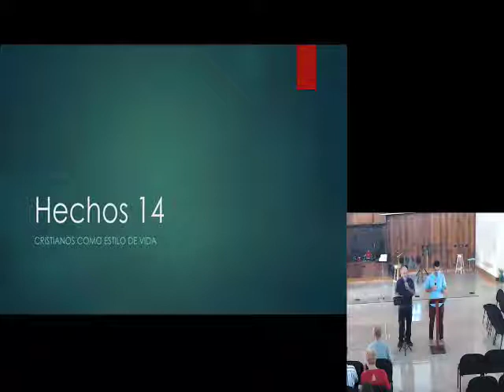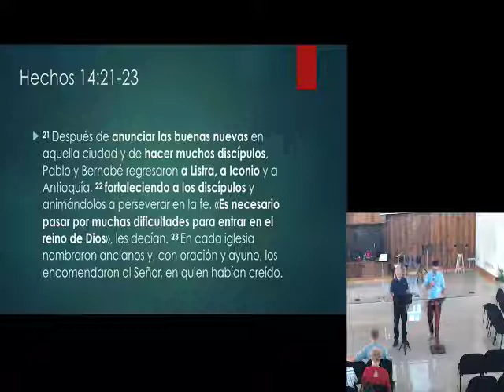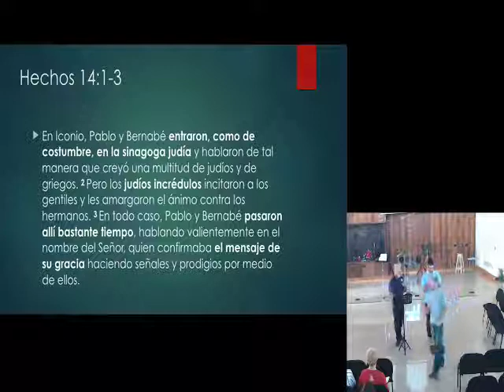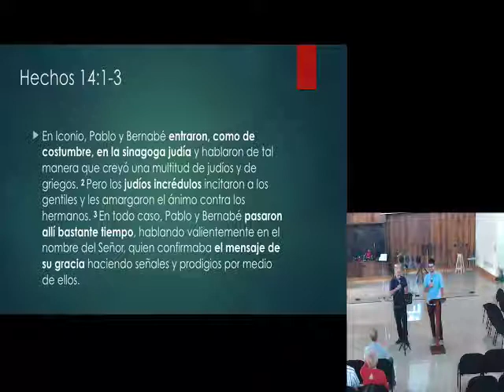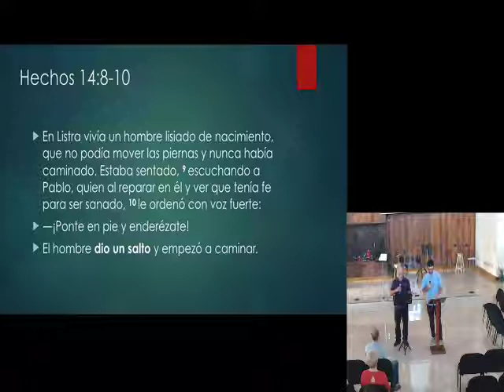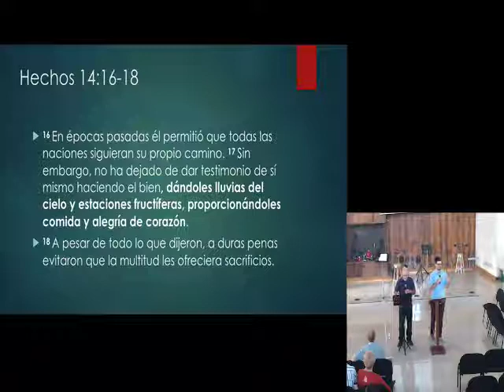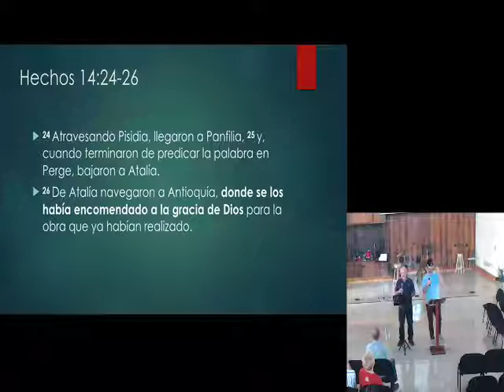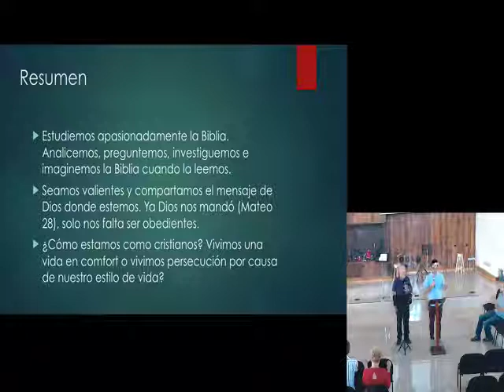Hechos 14 Jonathan Abarca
Estudiando cómo Dios usó Pablo y Bernabé en Hechos 14 podemos aprender como discipular y evangelizar en contexto.  Debemos salir de nuestra zona de comfort para hacer discípulos.